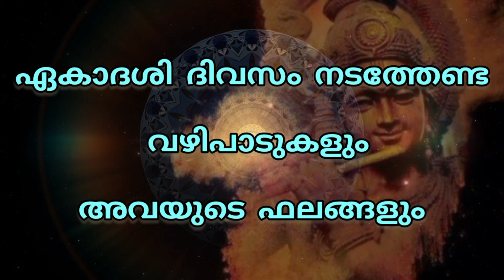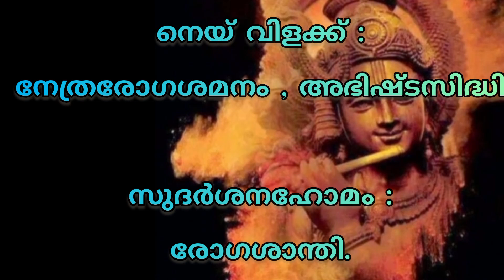ഗുരുവായൂർ ഏകാദശി നാളിൽ ഗുരുവായൂരപ്പന് പ്രിയപ്പെട്ട വഴിപാടുകളും ഫലങ്ങളും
Title: Haratanaya Sree
Artist: Veena Kinhal
Length: 04:33
License & usage conditions (click to read): Creative Commons Copyright-Only Dedication* (based on United States law) or Public Domain Certification.